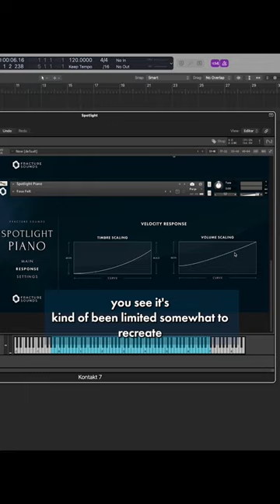Sculpt Spotlight Piano to your own Keyboard velocity using the Repsonse feature